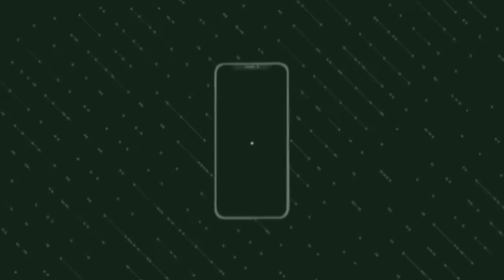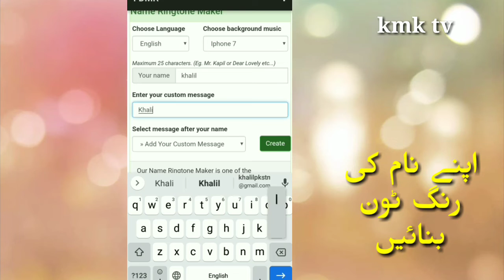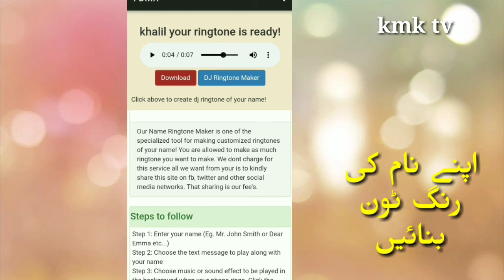your name ringtone maker || create your own name ringtone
Best app to make your name ring tones . create your name ringtone just in few seconds . create amazing your names and your friends name's lovely ringtones with just few simple steps . we tell u in this video how we can make my name ringtone.
just install the fdmr app on your mobile and create amazing ringtones with your names..your name ringtone maker..